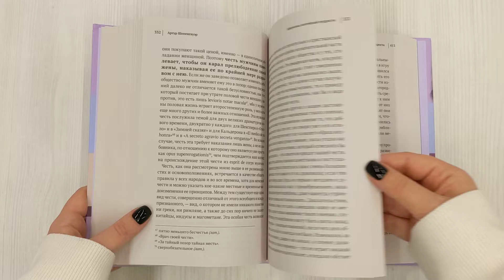Артур Шопенгауэр. Мир как воля и представление. Афоризмы житейской мудрости.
Артур Шопенгауэр — выдающийся немецкий философ-иррационалист, яркий представитель постклассической философии XIX века. Мыслитель, чье учение часто называют «пессимистической философией», считал человеческую жизнь бессмысленной, а существующий мир — «наихудшим из возможных миров». Мир по Шопенгауэру — это «арена, усыпанная угольями», через которую человеку предстоит пройти. Движущая сила всего — воля к жизни, порождающая желания. Но даже если желания удовлетворены, человек не способен испытывать счастье, вместо этого его ждут пресыщение и скука, а затем новые желания и страдания.

В настоящем издании собраны самые значимые и популярные труды философа: «Мир как воля и представление», «Афоризмы житейской мудрости» и «Эристика, или Искусство побеждать в спорах». Философские трактаты как нельзя лучше отражают философскую позицию автора и дарят читателю возможность оценить творческое наследие Шопенгауэра.